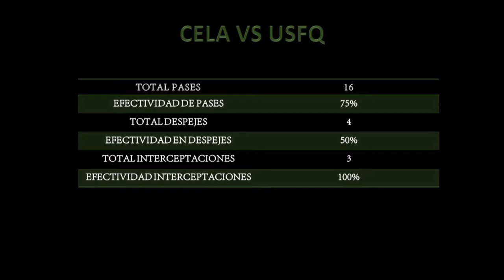JOAN CELA VS USFQ